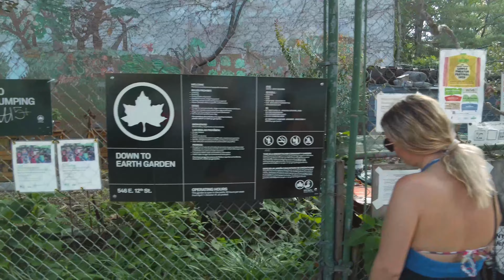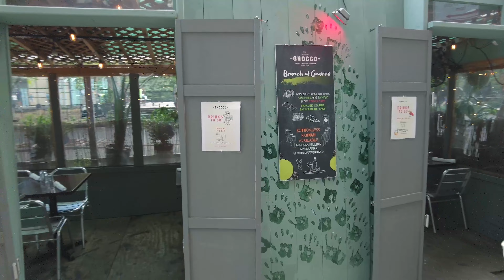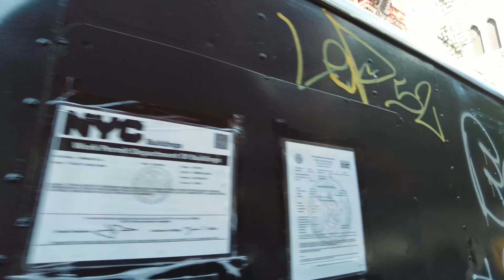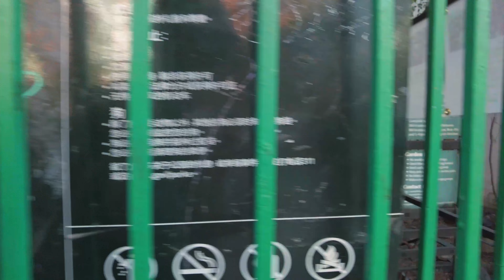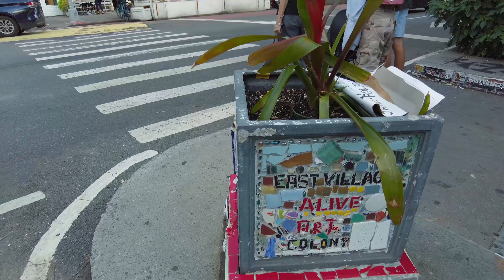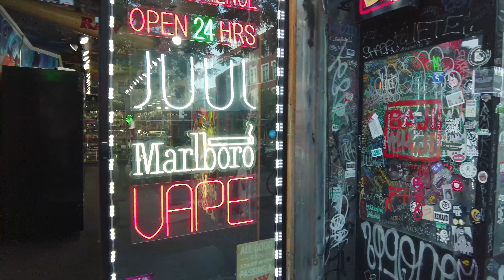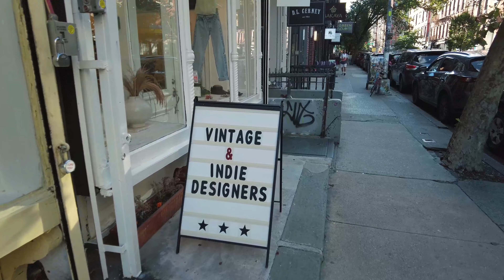East Village Exploration: The Ultimate Local Experience!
Join us on an unforgettable journey as we uncover the hidden treasures of New York City's East Village. Dive into the heart of this vibrant neighborhood, where history meets modernity, and explore its eclectic streets, diverse culture, and unique charm. From quaint cafes to stunning street art, this video will take you on an immersive adventure through the East Village like you've never seen before.